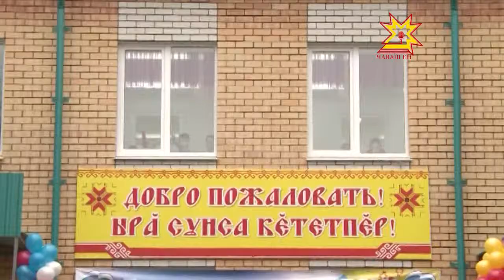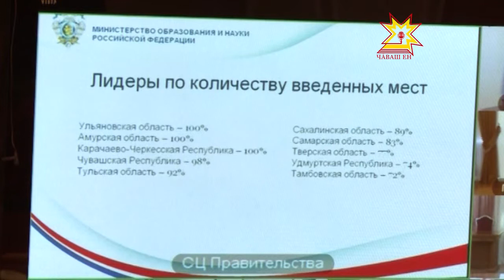Попали в десятку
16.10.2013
Чувашия вошла в число регионов-лидеров по количеству введенных мест в детсадах.